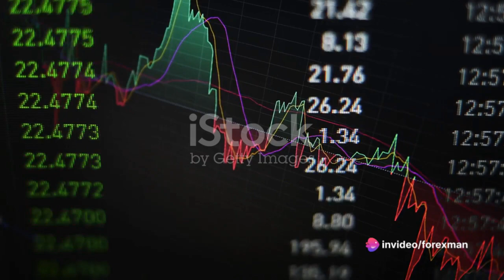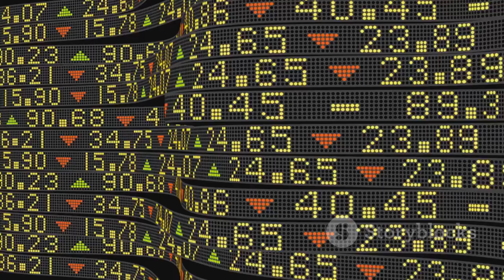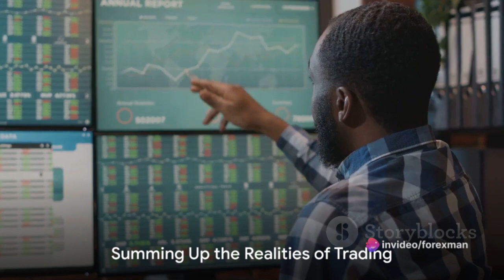Busting Trading Myths: The Road to Financial Freedom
Video Description:
Hey there, fellow traders and aspiring investors! Are you tired of being held back by common trading myths? In this eye-opening video, we're going to debunk those myths that might be blocking your path to financial success.

Join us as we dive deep into the world of trading and uncover the truth behind these misconceptions. From the ever-elusive "get rich quick" schemes to the notion that trading is only for the wealthy, we're here to set the record straight.

Through insightful analysis and expert advice, we'll empower you with valuable knowledge to navigate the trading landscape with confidence. Our goal is to equip you with the tools necessary to separate fact from fiction, helping you make informed decisions in your financial journey.

Don't let these myths jeopardize your potential for growth and prosperity. Together, let's debunk the myths and pave the way for true financial success. Get ready to challenge everything you thought you knew about trading!

OUTLINE:

00:00:00 Debunking the Myth of the Stock Market as a Game of Chance
00:00:48 Debunking the Myth of Needing a Lot of Money to Start Trading
00:01:09 Debunking the Myth of Trading as a Fast Track to Easy Money
00:01:30 Debunking the Myth of Successful Traders Never Losing
00:01:46 Summing Up the Realities of Trading